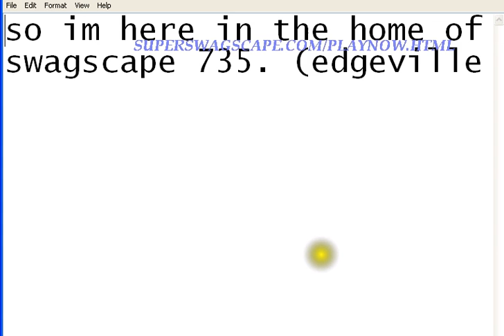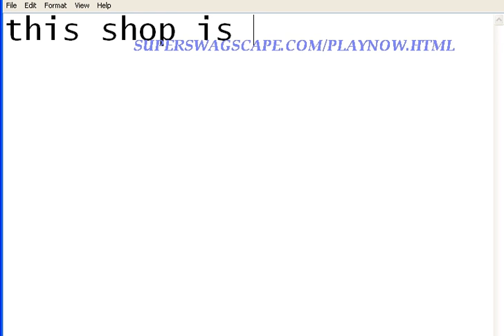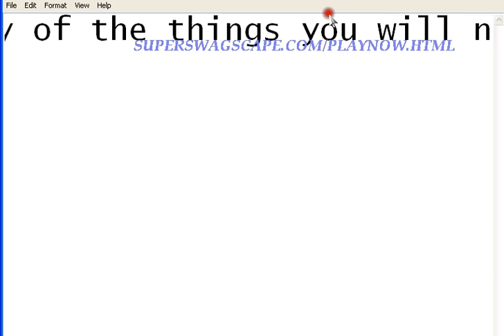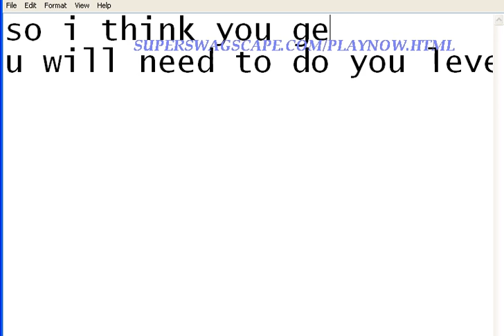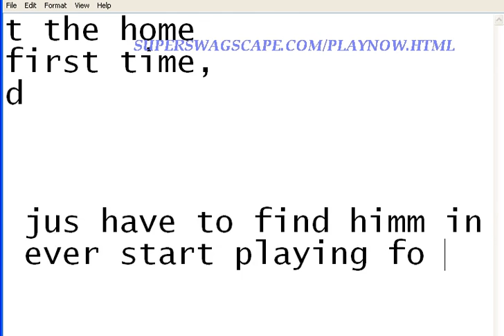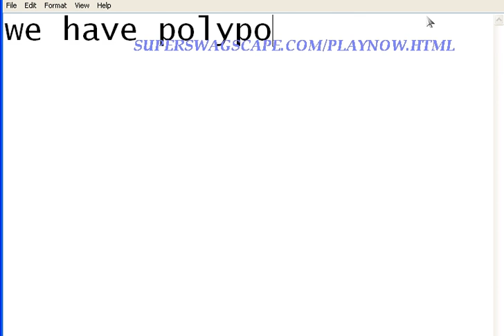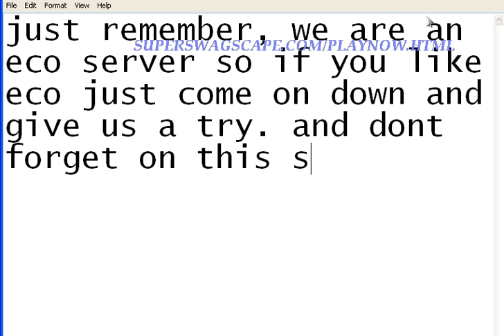718 loading update 735- swagscape newish rsp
great and very very friendly staff. come make friends and help us grow :D